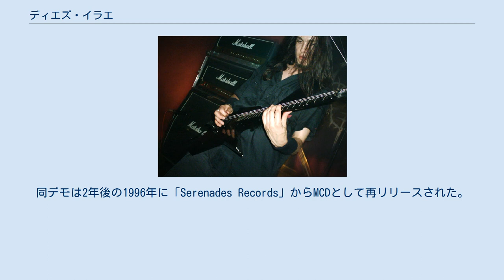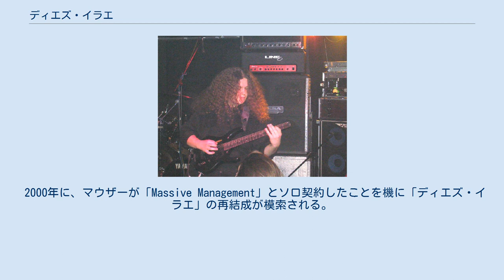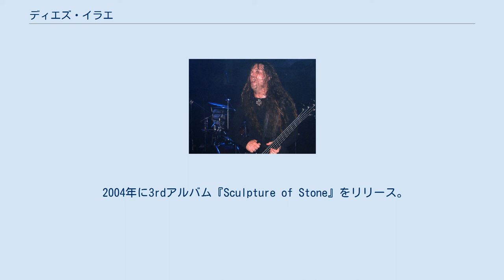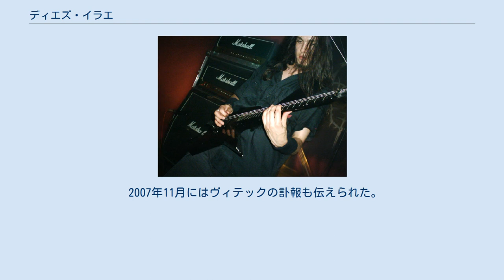ディエズ・イラエ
ポーランドのヘヴィメタル・バンド
ディエズ・イラエ (Dies Irae)は、ポーランド出身のデスメタル・バンド。
 一度解散していたが、同国を代表するメタルバンド「ヴェイダー」に所属するメンバーのプロジェクトとして再興。
2005年に再度活動を停止した。
 1992年にマウザー (G、Vo)、チャイナ (G)、チャルヌィ (B)、ギラン (Ds)の4名で結成。
 1994年に1stデモ『Fear of God』をリリース。
同デモは2年後の1996年に「Serenades Records」からMCDとして再リリースされた。
当時の音は、「ヴェイダー」や「モービッド・エンジェル」からの影響の強い典型的なデスメタル・サウンドだった。
 1997年に2ndデモ『Promo '97』をリリース。
しかし、同年にチャイナと入れ替わりでマウザーが「ヴェイダー」に加入し、5年余りでバンドは解散した。
 2000年に、マウザーが「Massive Management」とソロ契約したことを機に「ディエズ・イラエ」の再結成が模索される。
しかし、マウザーを除く解散前のメンバーが既に音楽活動を辞めていたり、ポーランド在住ではなくなっていたりしたため、結局マウザーと「ヴェイダー」のドラマー、ドック (Ds)の2名で再結成された。
 再結成から2カ月ほどでマウザーとドックで作曲を行った。
また、「セプティック」のギタリスト、ヤツェク・ヒロ (G)と「デヴィリン」のノヴィ (B/Vo)が加入する。
その後すぐにレコーディングが行われ、同年中に1stアルバム『Immolated』を「メタル・ブレイド・レコーズ」からリリースしデビューする。
同アルバムは「アヴァロン・レーベル」から日本盤もリリースされた。
 元々は、スタジオ・バンドの予定だったが、1stアルバムの評判やメンバーの相性の良さなどからライヴも計画されるようになった。
実現には至らなかったが「ナイル」とのツアーも予定されていた。
 2002年に、2ndアルバム『The Sin War』をリリース。
同アルバムは、マウザーとドックが「ヴェイダー」の活動で多忙なため、同年5月に集中録音された。
 2003年には計画されていたライヴも敢行し、ステージに立った。
また同年にはノヴィも「ヴェイダー」に加入する。
この加入でヤツェク・ヒロ以外のメンバーがヴェイダーと兼任という形になった。
 2004年に3rdアルバム『Sculpture of Stone』をリリース。
しかし、怪我を理由にドックが脱退し、「ディキャピテイテッド」のドラマー、ヴィテックが加入した。
 2005年8月、ドックが死去。
以降2006年頃を境に目立った活動が無く、事実上解散した。
 2007年11月にはヴィテックの訃報も伝えられた。
2008年に、2004年と2005年のライヴDVDと3rdアルバム『Sculpture of Stone』をカップリングした『The Art of an Endless Creation』をリリース。